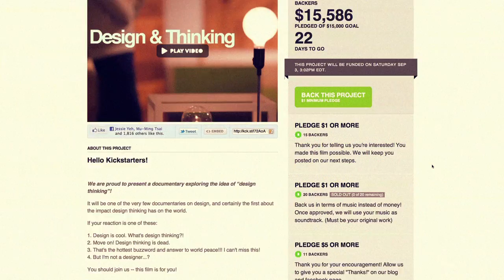Win the Design Thinking USB Mini Drive!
How to Win:
Step 1.
              Pledge $5 or more. (If you've already pledged, please jump to step 2.)
Step 2. Send a message to us, and say, "I want to win a gift!"

When to Kick : 8/13 ~ 8/29, 11:59PM PDT

Simply kick to win!

We've just reached our goal on Kickstarter, and we're celebrating! We're sharing the honor by giving back to our backers on Kickstarter.

Our design thinking process has lead us to coming up with a credit card that's wallet-friendly. No more maxed out credit cards.

20 wallet-friendly usb card drives personally designed by our production team printed with selected quotes from our interviewees are just waiting to be sent out to our backers.

What can you do with 8Gb? What big ideas can you share? What thinkings can you fit at your fingertips?

Start saving, instead of spending.

"Design & Thinking" is a documentary exploring the idea of "design thinking"!

It will be one of the very few documentaries on design, and certainly the first about the impact design thinking has on the world.

Design Thinking was applied as a term and methodology by a design firm in 2008. It was received as a tool to solve every problem, from daily life decisions to business challenges to world hunger problems. Attention and debates followed; some insisted on design education in all K-12 schools, some declared it is just marketing tool for that firm, some hoped it would turn his company into Apple. Some said it's nothing new, just a new packaging of how creative people do things.

We interviewed Tim Brown, Roger Martin, Bill Moggridge, David Kelley, and many leading design thinkers in the world. Selected by Forbes as one of “Must-See Design Documentaries You Don't Want To Miss,” Design & Thinking has been screened at more than 400 events across 40 countries, including Google, Microsoft, Target, Harvard University, Northwestern University, Berkeley University, and many more.

Who are in our movie? (in alphabetical order)

Alex Osterwalder, Author of Business Model Generation
Angela Yeh, Founder of Yeh IDeology
Bill Moggridge, Director of the Cooper-Hewitt, National Design Museum
Cory Smith, CEO of Hub Bay Area
Dan Formosa, Co-Founder of Smart Design
David Kelley, Founder of Stanford d.school and IDEO
Gadi Amit, Founder of New Deal Design
George Beylerian, Founder of Material ConneXion
Jack Perez, Director of Mega Shark vs Giant Octopus
Jennifer Pahlka, Founder of Code for America
Jon Pittman, VP Corporate Strategy of Autodesk
Molly Fuller, Co-Founder of Hands On Gourmet
Paul Pangaro, CTO of CyberneticLifestyles.com
Richard Grefé, CEO of AIGA
Roger Martin, Dean of the Rotman School of Management at the University of Toronto
Sarah Stein Greenberg, Managing Director of Stanford d.school
Susan S. Szenasy, Editor in Chief of Metropolis Magazine
Tim Brown, CEO of IDEO
Tony Yu-Chen Tsai, PhD Candidate of Chemical & Systems Biology, Stanford University
Udaya Patnaik, Co-Founder of Jump Associates
Vince Voron, Head of Design in Coca-Cola North America
Zachary Rosen & Matthew Cheney, Founders of Mission Bicycle Company

Design & Thinking has been selected in 8 international film festivals:
★ 2012 Newport Beach Film Festival (2012/4/28)
★ 2012 Seattle Design Festival (2012/9/21)
★ 2012 Palo Alto International Film Festival (2012/9/30)
★ 2012 A Design Film Festival Portland (2012/10/12)
★ 2012 Architecture & Design Film Festival (2012/10/18-21)
★ 2012 Taiwan Designers’ Week Design Cinema (2012/9/22)
★ 2012 Interisland Terminal Architecture & Design Film Series (2012/6/21)
★ 2012 Cape Town Design Network (2012/6/28)